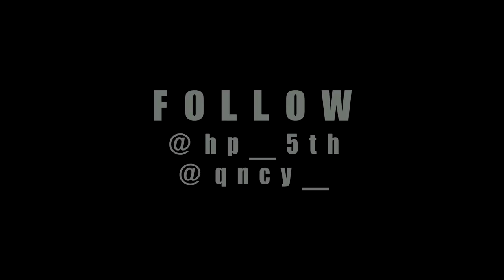Hollywood P | "Gold Chains Was Poor"| Directed by Qncy